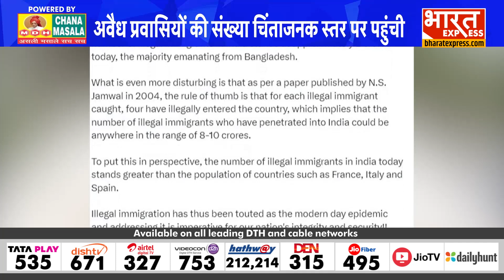देश में अवैध प्रवासियों को लेकर विधायक राजेश्वर सिंह ने Social Media पर जताई चिंता, कही ये बात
Zubair